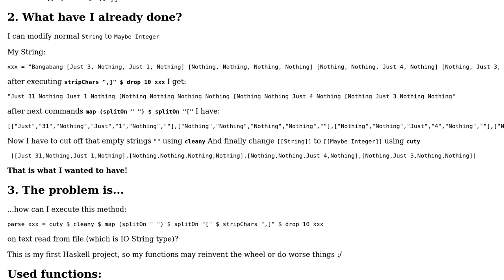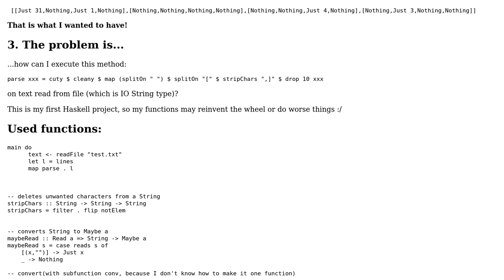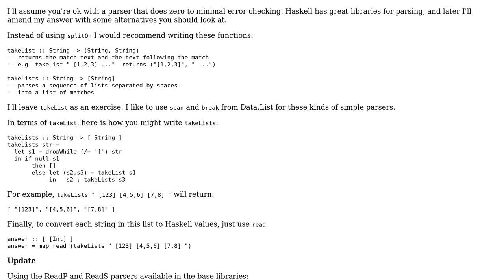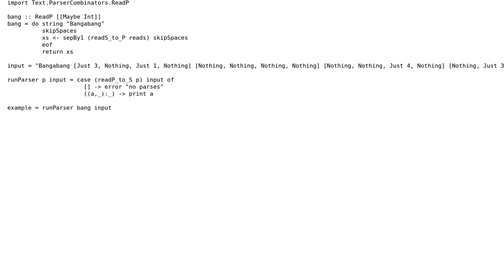Haskell Processing text from a file (2 Solutions!!)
Haskell Processing text from a file

With thanks & praise to God, and with thanks to the many people who have made this project possible! | Content (except music & images) licensed under CC BY-SA | Music | Images & others | With thanks to user pawpaw user josejuan user ErikR and the Stack Exchange Network Trademarks are property of their respective owners. You are responsible for your own actions.